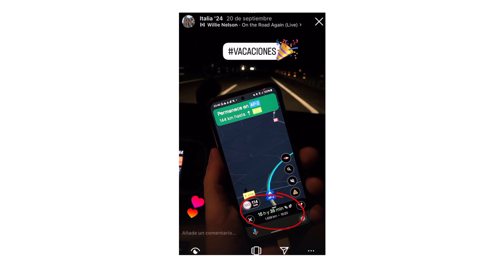Por estos lugares merece la pena visitar ROMA y porque NO debes ir en 2024/2025 📷🇮🇹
En este vídeo comparto con vosotros mi último Roadtrip por Italia. Primera parada ROMA.

En mi visita fotografiaré lugares como:
- La Fontana di trevi
- Los museos vaticanos
- La catedral de San Pedro
- El Coliseo
- Foro romano y otros muchos lugares de la ciudad.

Un indispensable de esta visita a ROMA fue poder recorrerla en un pequeño scooter, algo que os recomiendo vi visitáis la ciudad. Con el puedes acceder a todas las partes del centro y aparcar en cualquier esquina.

En mi viaje también pude disfrutar de un neuvo objetivo en mi Leica M10R, un Leica Summilux 50mm f1.4 v3 que adquirí en una tienda de la misma ciudad.